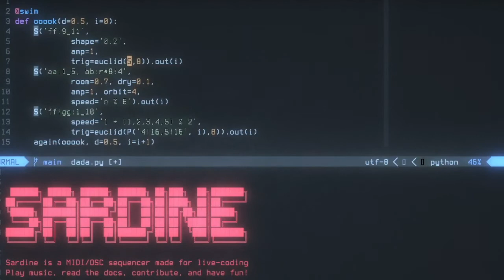Live Coding on Python (Sardine)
: Sardine is a live coding library made for Python 3.10. It turns Python into a powerful musical instrument, allowing you to send MIDI / OSC to hardware/software synthesizers or to communicate with the SuperDirt Synth Engine.